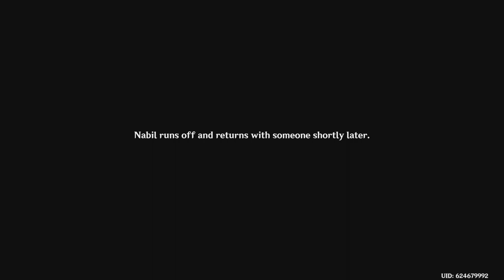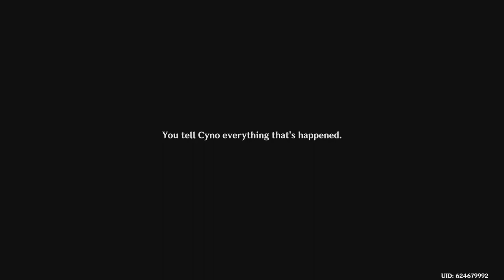Cyno Story Quest Part 2! An Old Peer Causing Havok! Genshin Impact Gameplay Pt 426!